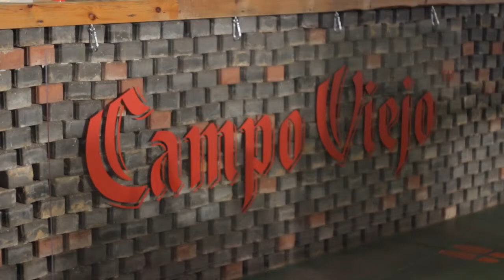Introduction to Spanish Wine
Come and learn about the wines of Spain with our Introduction to Spanish Wine masterclass filmed live at Streets of Spain